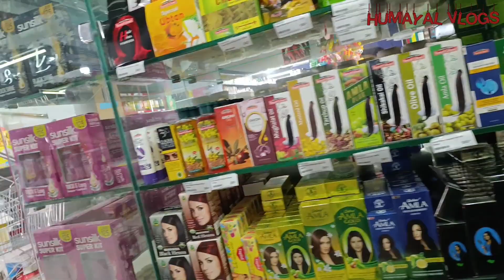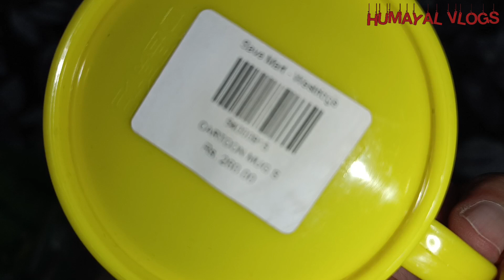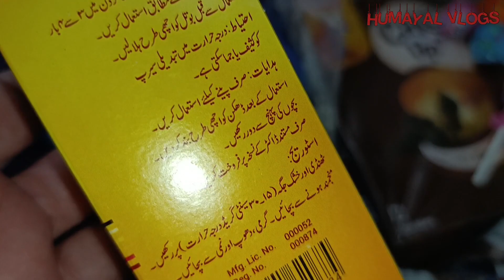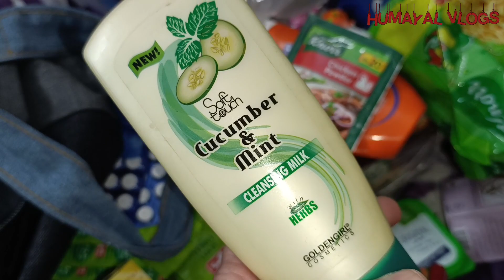Sheikhupura Jane ki tayari/Humayal Vlogs